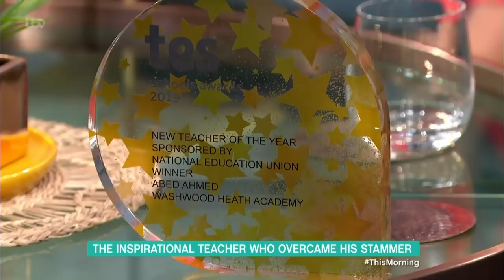Best Inspirational Stories 2019 | This Morning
Watch some of the best inspirational stories of 2019.